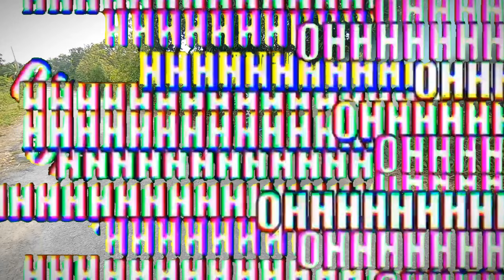😥𝐘𝐞 𝐊𝐲𝐚 𝐇𝐨 𝐆𝐚𝐲𝐚...!😧 𝗧𝗢𝗧𝗔𝗟 𝗟𝗢𝗦𝗦 | साइकल दुर्घटना | MASTI FELLOW TEAM__#myfirstvlog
😥𝐘𝐞 𝐊𝐲𝐚 𝐇𝐨 𝐆𝐚𝐲𝐚...!😧 𝗧𝗢𝗧𝗔𝗟 𝗟𝗢𝗦𝗦 | Cycle Accident | MASTI FELLOW TEAM__#myfirstvlog
❌𝐍𝐎𝐍𝐄 𝐎𝐅 𝐓𝐇𝐄 𝐏𝐄𝐎𝐏𝐋𝐄 𝐈𝐒 𝐁𝐀𝐃𝐋𝐘 𝐇𝐔𝐑𝐓 𝐈𝐍 𝐓𝐈𝐇𝐒 𝐕𝐈𝐃𝐄𝐎, 𝐓𝐇𝐈𝐒 𝐕𝐈𝐃𝐄𝐎 𝐈𝐒 𝐎𝐍𝐋𝐘 𝐅𝐎𝐑 𝐘𝐎𝐔𝐑 𝐄𝐍𝐓𝐄𝐑𝐓𝐀𝐈𝐍𝐌𝐄𝐍𝐓⚠

Song:- Sushant KC - Risaune Bhaye